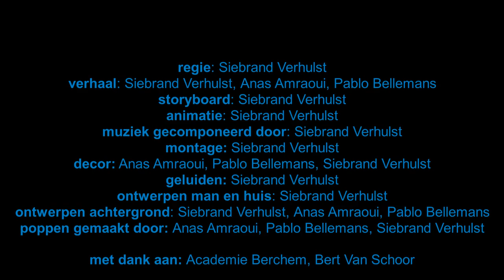animated short: Painted